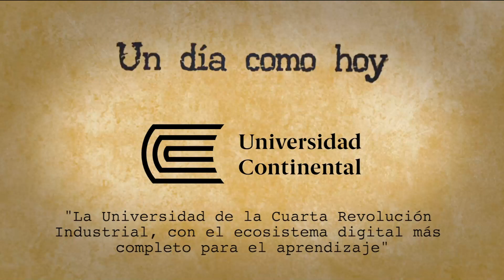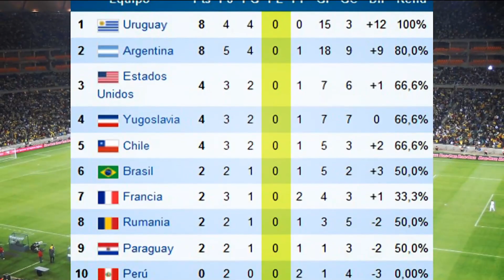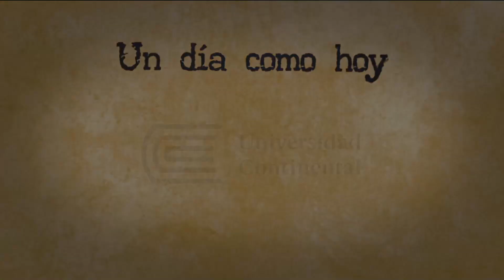Enfoque de los Sábados | Diálogo por el proyecto minero "Tía María"